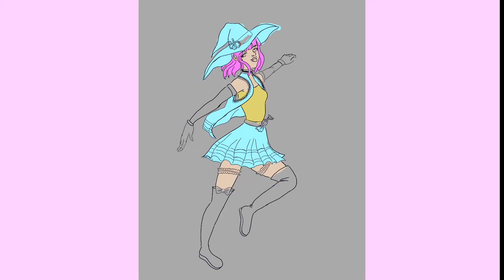Procreate Speedpaint: Candy Witch (With Ipad Mini 2)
Here's a little speedpaint that could be very helpful if you're a beginner at Procreate! I use a very simple shading technique where I paint in flat colors, change them until I am happy with the look, and then do all my shadows on one page. If you'd like a more in depth tutorial on procreate, leave it in the comments below and I'll get to it!
Also, it's worth noting that I do NOT HAVE AN IPAD PRO OR APPLE PENCIL. This is done with and Ipad Mini 2 and an Adonit stylus I got on amazon. So you can still get pretty precise with these even though they don't have the same sensitivity as the pro plus apple pencil. I don't see others talking about this much in procreate videos, so I thought I would mention it here.

The Stylus I used